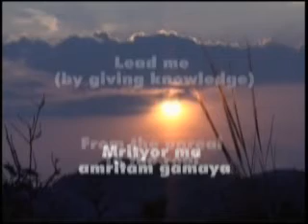Dayananda Saraswati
Association of Grandparents of Indian Immigrants (AGII), is a nonprofit organization, is dedicated to the production of audiovisual materials for the families of Indian Immigrants. Carefully selected stories, depicting India's glorious past, are narrated in English with music and sound effects. This brings to life, using modern multimedia techniques, the still pictures of the famous Amar Chitra Katha series, and others while preserving the educational values of our productions.